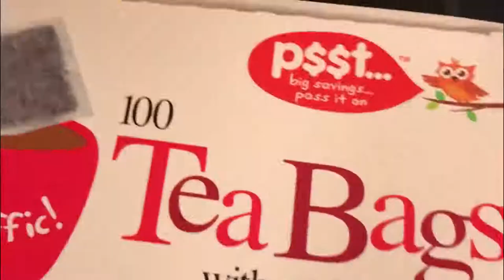Necronomicon Ex Mortis v2 Evil dead prop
This resurrection (pun intended) of my older Necronomicon tutorial video was made to show a simpler build process and reduce the video length in half!

This updated version uses liquid latex paste make with cooking flower to create the desired effects.

In addition, I show you how I created the prop to be much more than just a show item as this one is fully functional so it can be used in a photo shoot or a film while you flip through the pages of this iconic book. Just remember to be careful when reading from this book.

** Items used in this video:

-Liquid Latex:

-Cooking flour
get it at any grocery store (no need to link to it)

-Acrylic Paints

-Matte Varnish

"Cosplay U" WANTS YOU!  Cosplay University is a premium membership site aimed at helping cosplayers improve their cosplay skills! With lessons tailored to your specific skill level you won't be overwhelmed or left behind.

Also, with a members only forum, Facebook group and access to ME, there is always someone around to help you through your struggles!

Still unsure?

Get FREEBIES:

Jump on the VIP email list and I'll send you some cosplay goodness!

I am (Buddy Cosplay) a creator and cosplayer dedicated to sharing my insight as well as testing new ideas to help you learn more about foam armor building and prop making using the simplest tools and least expensive materials. THANK YOU so much for making me a part of your video watching routine.